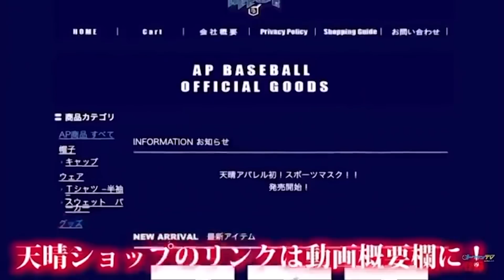100%セーフになるセーフティバントを編み出しました。本当です。